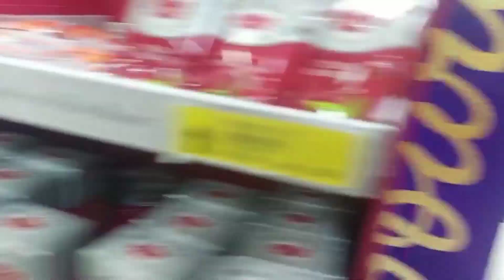AyzaL Ny First Time Walk Ki 🎉 MashaALLAH 💗 Barish Meh Bhar Enjoy Kia Bhut Maza Aya 🏖️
he'llo g My YouTube Faimly
Pakistani VLoger in mozzambiqe 💗

waiting for My next VLog 👌🆗